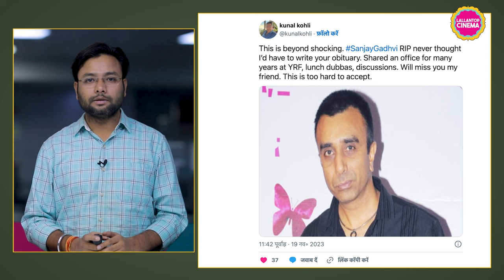Dhoom Franchise के डायरेक्टर Sanjay Gadhvi की हार्ट अटैक से डेथ हो गई है| YRF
Filmmaker Sanjay Gadhvi, renowned for directing Dhoom and its sequel Dhoom 2, passed away at the age of 57. His last directorial venture was Operation Parindey, an action film featuring Amit Sadh in the lead role. Filmmaker Boney Kapoor confirmed Gadhvi’s death. He told indianexpress.com, “He was at his house and collapsed after suffering a heart attack. He died at 8.45 am.”